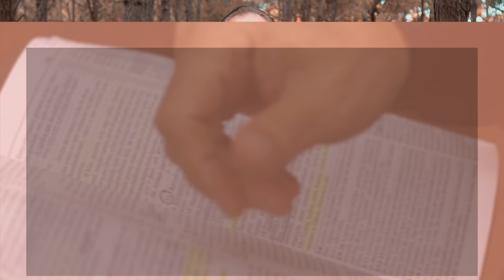Minutos de Esperança | Um Deus que ampara os humildes | com Pr. Elias Brenha